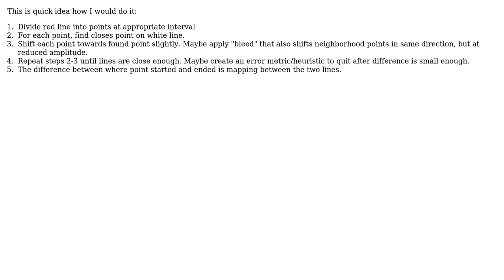Software Engineering: Algorithm for lines comparison (2 Solutions!!)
Software Engineering: Algorithm for lines comparison

With thanks & praise to God, and with thanks to the many people who have made this project possible! | Content (except music & images) licensed under CC BY-SA | Music | Images & others | With thanks to user Euphoric user Doc Brown user Davide_sd and the Stack Exchange Network Trademarks are property of their respective owners. You are responsible for your own actions.